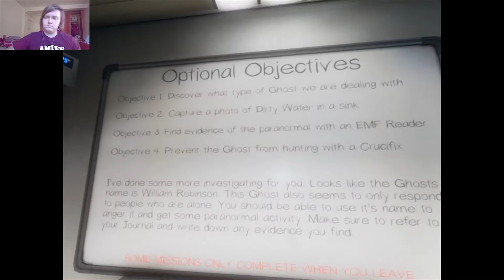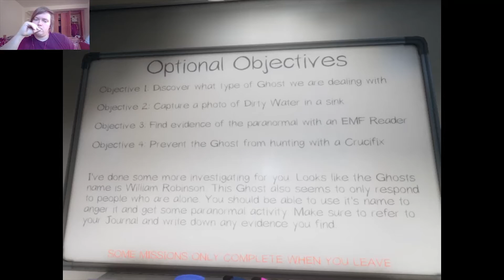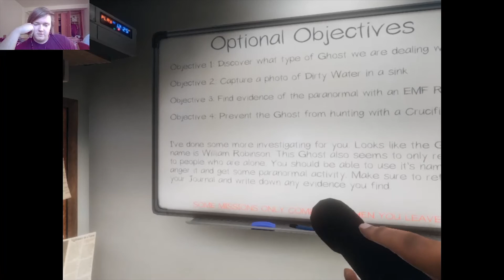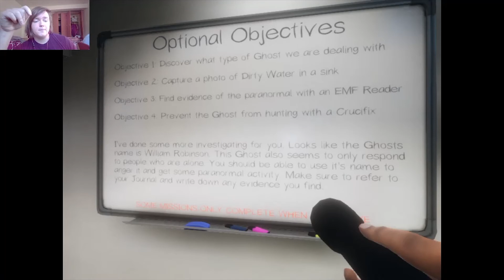We might be the worst ghost hunters..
Do we have what it takes to solve the mystery of these ghostly hauntings? Probably not!